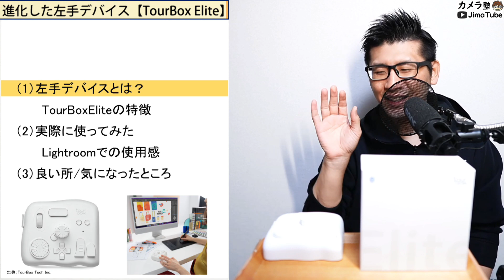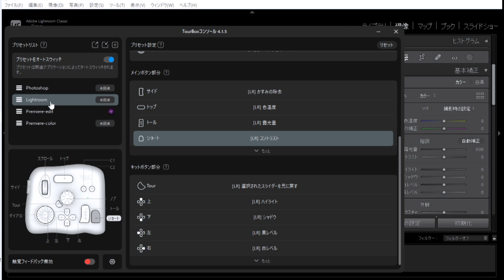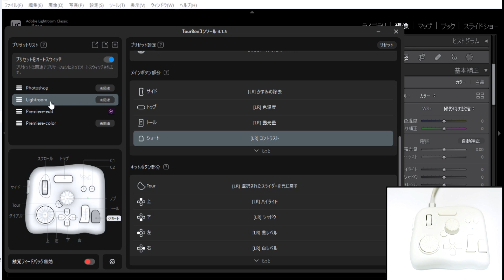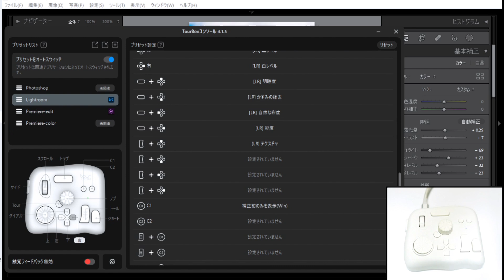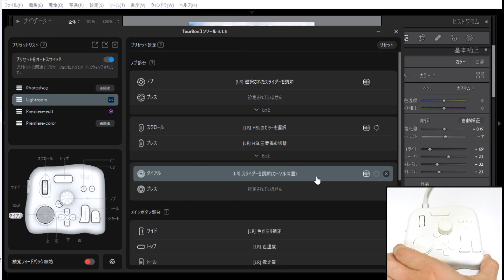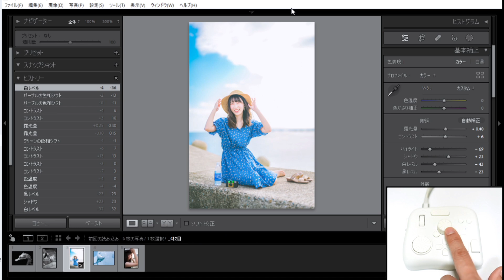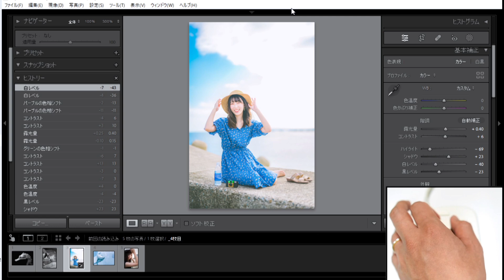編集作業を効率化する左手デバイス 【カメラで撮影した写真のRAW現像や動画編集に役立つガジェット TourBox Elite】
▼紹介した左手デバイス【TourBox Elite】
カメラ歴20年目の私「Jima」が解説する撮影知識を楽しく学べるチャンネルです。

皆さんが悩みがちな問題の情報収集に対する手間と時間の節約に役立つ動画を投稿します。

0:00 目次
0:40 左手デバイスとは
3:15 各ボタンの役割
4:52 ショートカットの登録画面
6:25 使用例（Lightroom）
9:25 左手デバイスの魅力
12:20 気になるところ
14:15 左手デバイスが効率化のキッカケ

○カメラ
Z 5：
Z fc：
Z 30：
Z 50：
Z 6II：
Z 7II：

○その他
SDカード（ProGrade）：
レンズフィルター：
ストラップ PeakDesign：

○収録機材
ATEM Mini Pro：
Video Assist 5" 12G（後継機）：